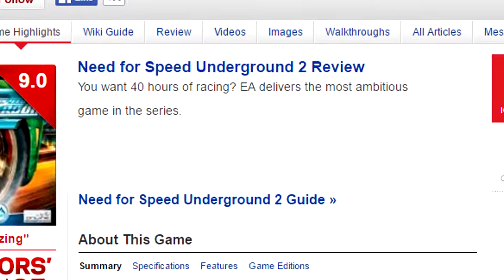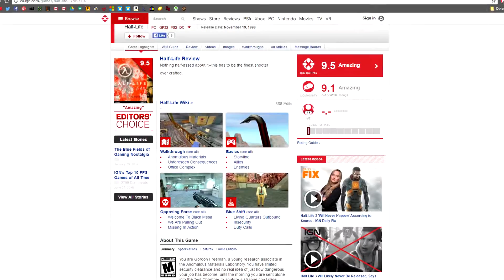IGN Has Hit A New Low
IGN needs to stop.